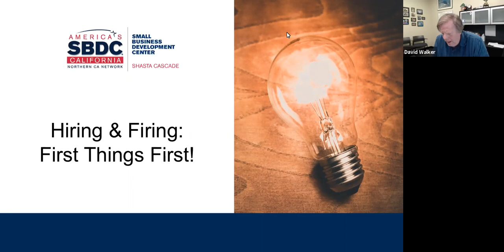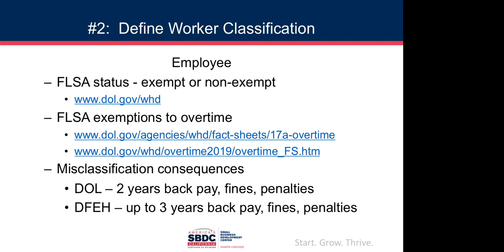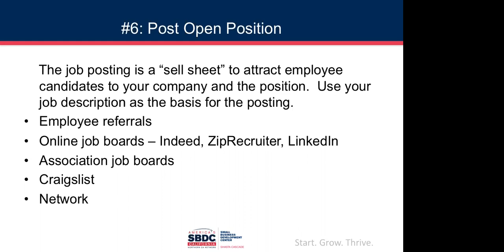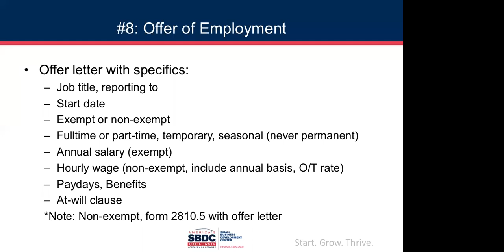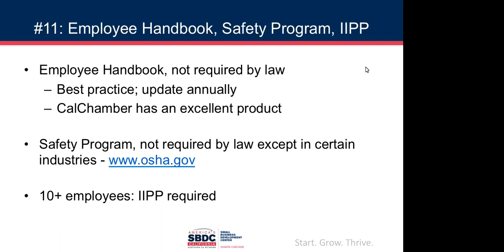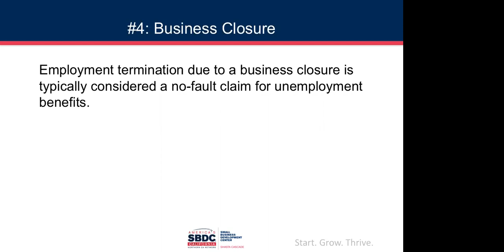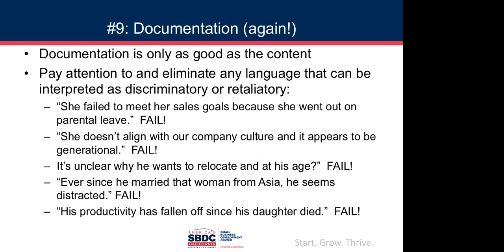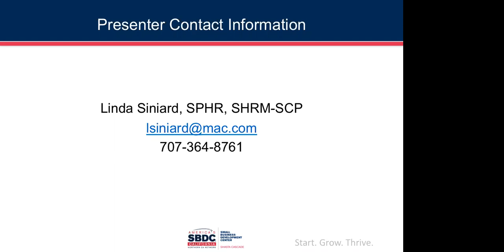Hiring and Firing: First Things First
Congratulations - you’re ready to hire employees! Or, you think you’re ready to terminate someone’s employment and aren’t sure what’s legally required. Employers have a number of must-do tasks to consider before taking on these important decisions. This introductory session will present 13 required tasks for each plus today’s best practices for California employers. When conducted outside of legal mandates, hiring and firing are two of the riskiest transactions you can conduct. Get the information, then make informed decisions. First things first!

Instructor: Linda Siniard, SPHR, SHRM-SPC
As a Human Resources Consultant and former corporate HR leader, Linda is the go-to person for how to get started with employment transactions, how to avoid the pitfalls, and how to  assess and execute your tactical and strategic HR goals.  She has worked with employers in 37 U.S. states and 22 countries.  Her motto is “process equals profits”.